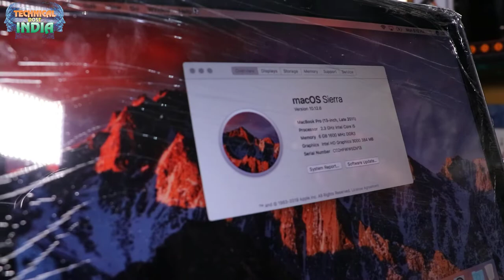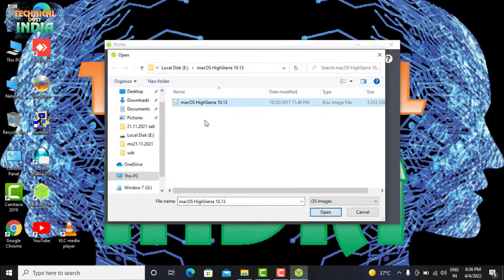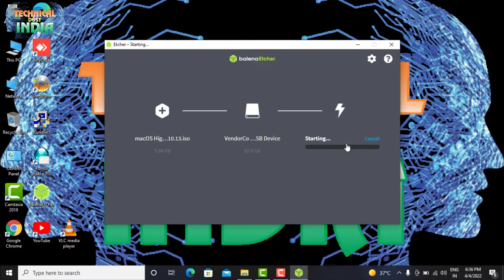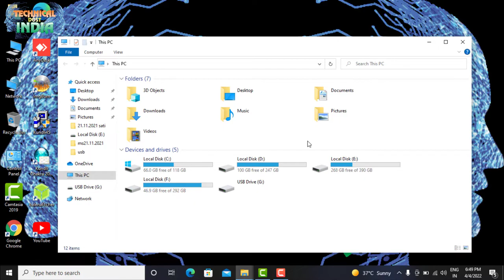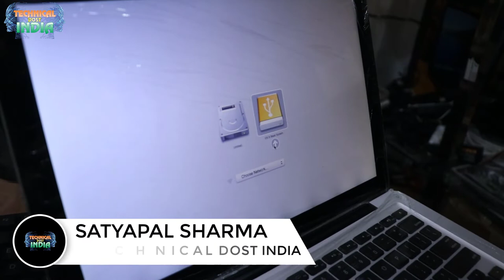How To Make Bootable Pendrive MacOs High Sierra in hindi ||Create MacOs(Step by Step)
01  Laptop user के लिए usefull Information||Laptop On नहीं हो रहा||On होते ही ऑफ हो जाता है||Problem fix
03  किसी को फोने देने से पहले ये वीडियो जरूर देखे||How To Use Screen Pinning In Smart Phone||use full